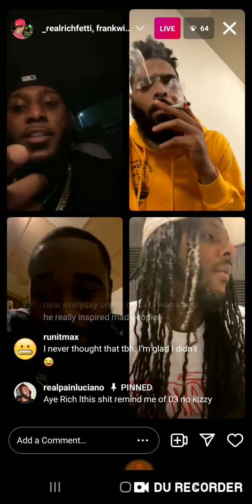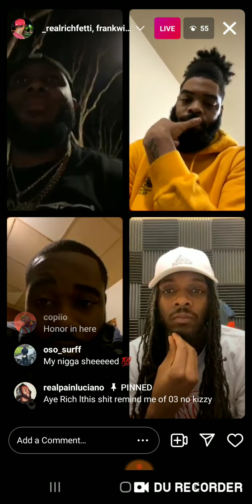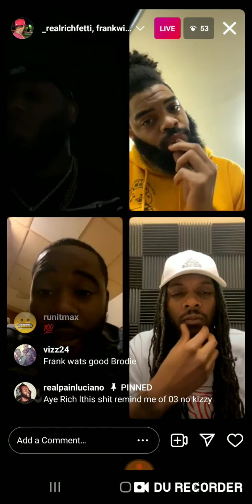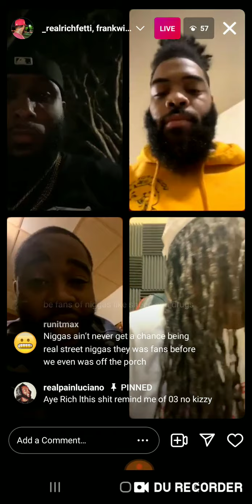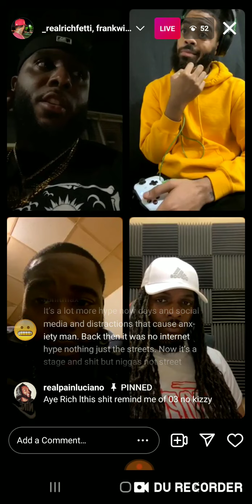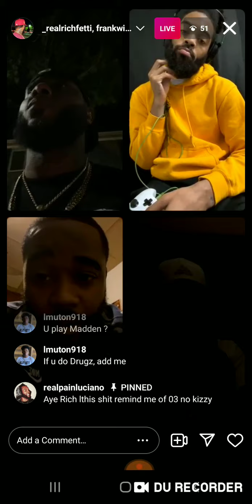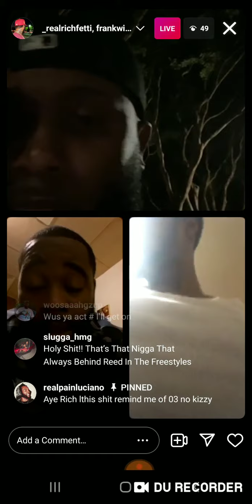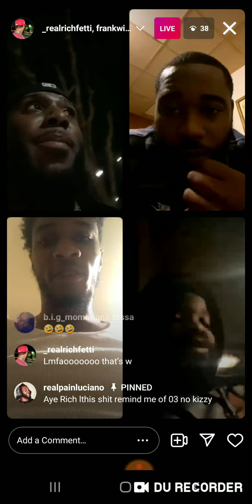FRANK WIT THE GRIPPAZ SHEED & DRUGZ💯